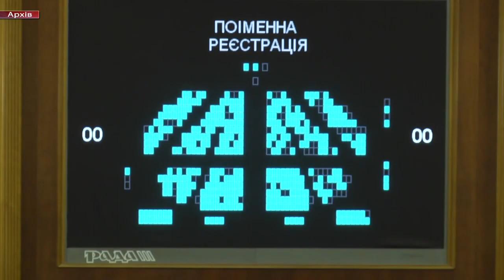В Україні стартує кампанія із заміни чорнобильських посвідчень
В Україні стартує кампанія із заміни чорнобильських посвідчень. Вона торкнеться не всіх. Із шести з половиною тисяч ліквідаторів краю лише 1300 мають документально довести свою причетність до усунення наслідків трагедії. Це – учасники ліквідації аварії на ЧАЕС 1 категорії та ядерники 2-ої і 3-ьої. Наразі у обласному Департаменті соціального захисту населення вже приступили до вивчення документів даних категорій – пізніше їх всіх відправлять на розгляд спеціально створеної комісії